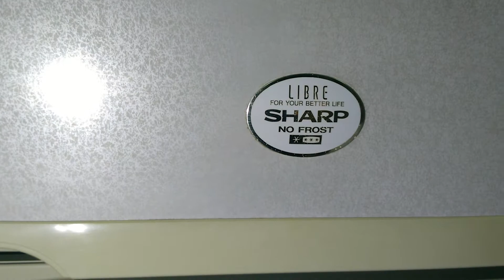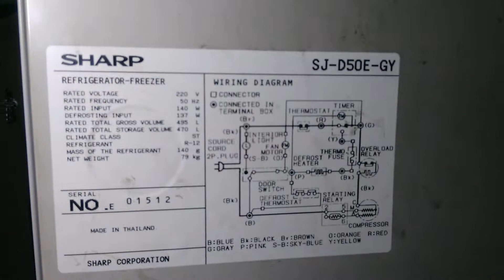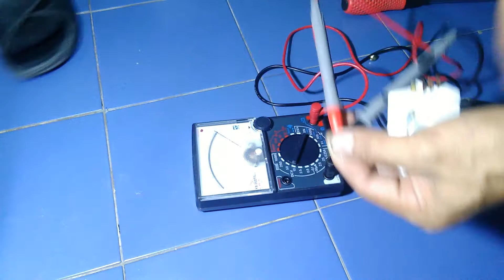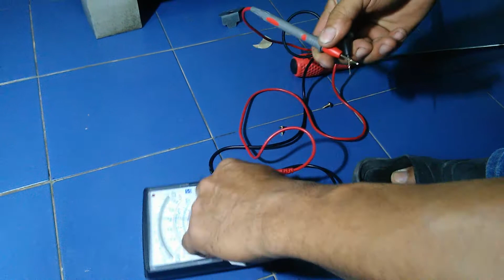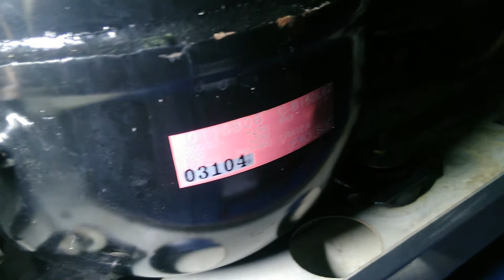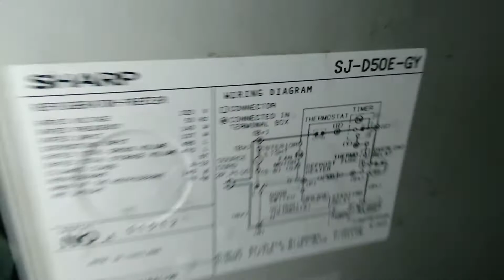แนวทางการตรวจซ่อมตู้เย็น2ประตู SHARP MODEL SJ-D50E-GY อาการ เย็น5-6ชั่วโมงไม่เย็นตอนที่1